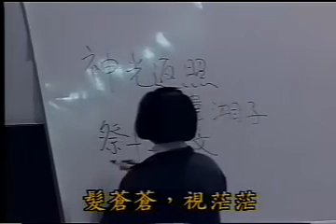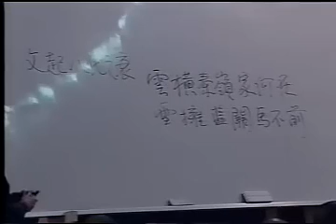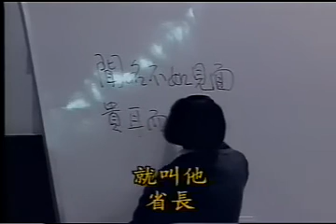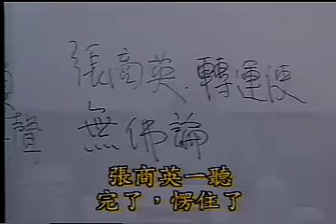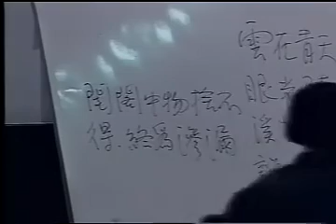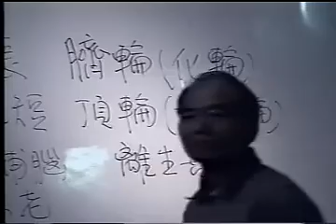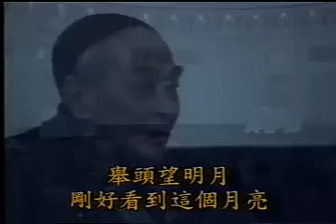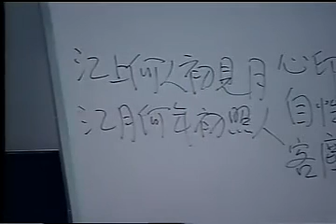南禪七日9